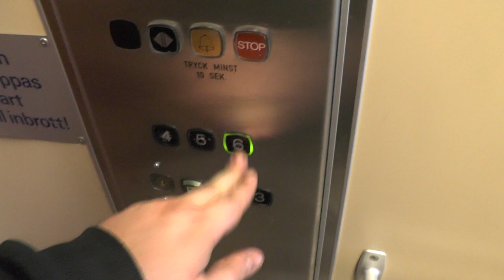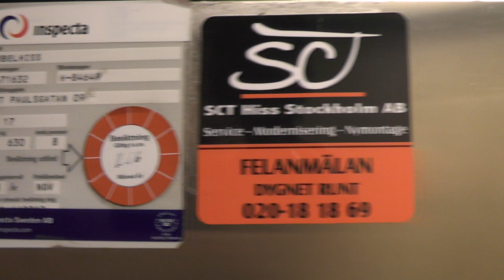1992 KONE M Hydraulic Elevator @ Sankt Paulsgatan 9, Stockholm, Sweden!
ELEVATOR INFORMATION!

Manufacturer/Tillverkare: KONE
Model/Modell: M
Installation year/Byggår: 1991
Capacity/Maxvikt: 630Kg - 8 Persons
Floors/Antal våningar: 7 = (-1) E 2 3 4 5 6

Full Playlist (Note, some videos may not be available at the moment)
A total of 18 KONE M Hydraulics:

Location/Adress: Sankt Paulsgatan 9, 118 46 Stockholm (Södermalm) SWEDEN!
Camera/Kamera: Panasonic HC V720!